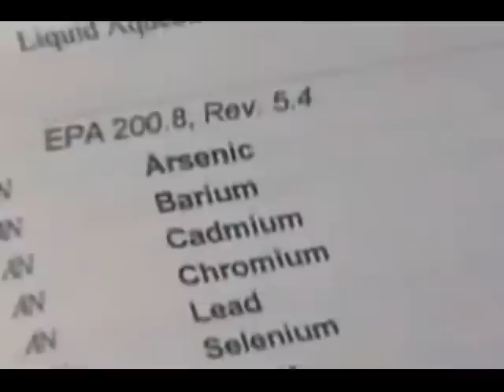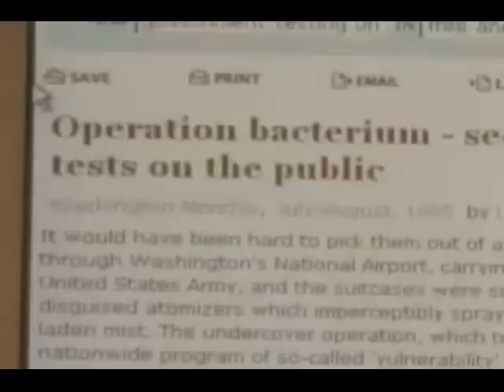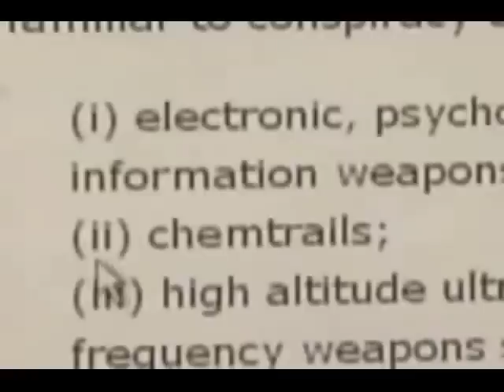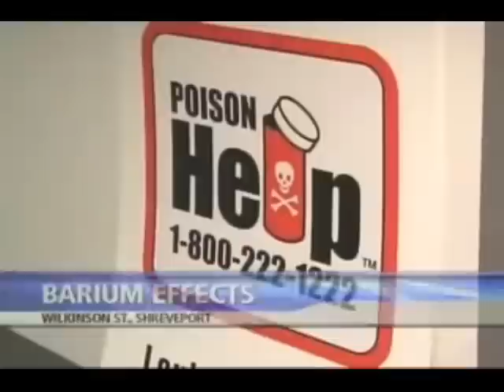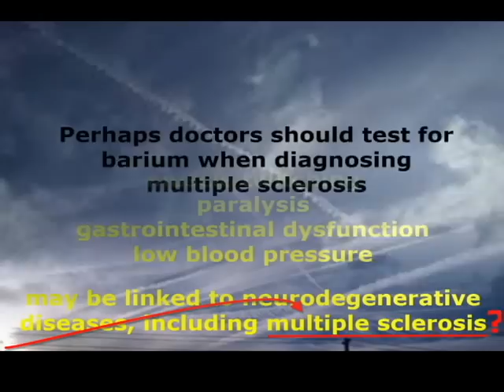MSM Reports On Chemtrails, Find High Barium Levels In Environment, MS/Barium Link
Americans make up a huge majority of MS patients worldwide.